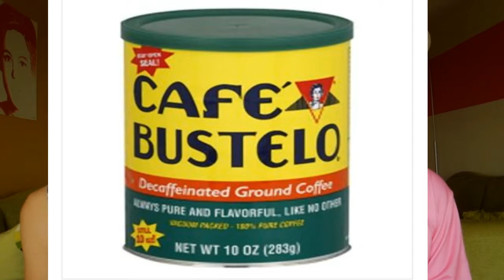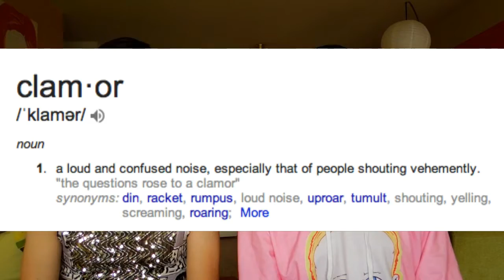The Pee-ew #183: Michael Alig's vocabulary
Michael Alig and Ernie Glam discuss words they often use, irony, clichés, decaf coffee and their dream jobs.

Producers
Michael Alig
Ernie Glam
Scott McEwen